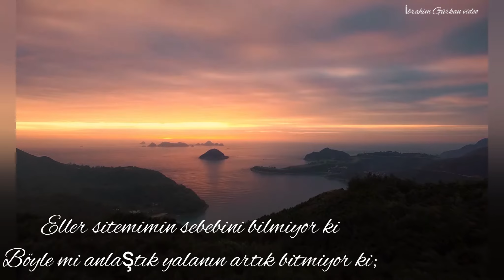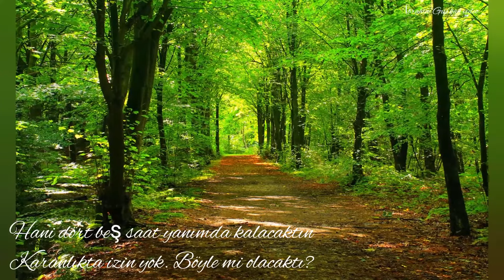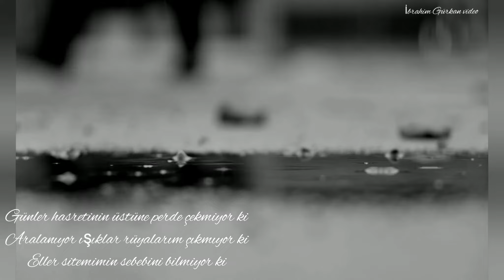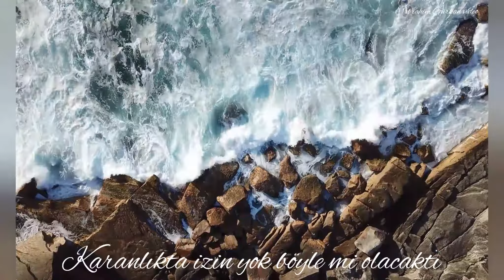Orçun Hani Gece İnmeden mp3 mp4 nostalji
Klibi bana ait. İyi seyirler.